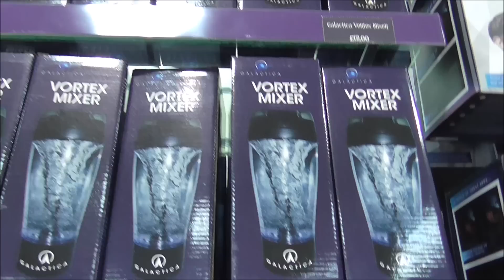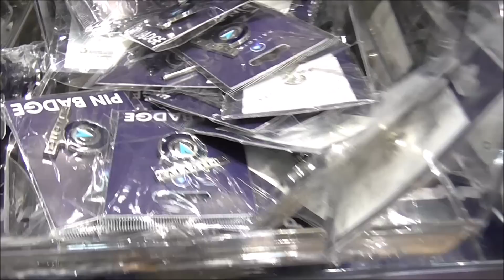New 2016 Alton Towers ride merchandise